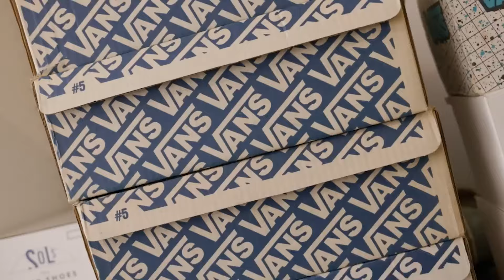#247 ✅ VANS? Como se pronuncia a marca VANS em inglês?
Saiba como pronunciar VANS em inglês. Assista a clipes com exemplos legendados em inglês e em português. Aperfeiçoe sua pronúncia de inglês! A série de vídeos sobre a pronúncia de marcas e pessoas famosas tem como objetivo não só ensinar como se pronuncia um nome isolado. Os clipes de exemplo trazem inúmeras interações em que nativos da língua inglesa falam esses nomes em situações reais. Você ativa as legendas em inglês e em português para exercitar a compreensão auditiva ("listening"), ampliar o vocabulário, aperfeiçoar a pronúncia e expandir os conhecimentos gerais. Bons estudos!

0:00 Intro
0:03 Exemplo 1
0:13 Exemplo 2
0:23 Exemplo 3
0:29 Exemplo 4
0:35 Exemplo 5
0:41 Exemplo 6
0:47 Exemplo 7
0:54 Exemplo 8
0:59 Outro

Os vídeos usados como exemplo são legendados em inglês e em português. As legendas precisam ser ativadas. No computador, clique em CC e depois no ícone da engrenagem para escolher o idioma. No celular, toque nos três pontinhos, no canto superior direito da tela. Bons estudos!